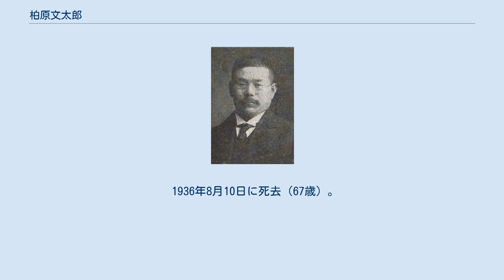柏原文太郎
柏原文太郎 柏原 文太郎（かしわばら ぶんたろう、明治2年1月18日（1869年2月28日） - 昭和11年（1936年）8月10日）は、日本の教育家、社会事業家。
千葉県出身。
 日中問題の権威で東亜同文会設立の功労者であるとともに、目白中学の創設からその実質的な校長職務を歴任した。
さらに衆議院議員（1912年 - 1920年）として日中関係と私学教育の改善に功績を残した。
 1869年1月、柏原七兵衛の子として千葉県成田市寺台の農家に生まれる。
1893年、東京専門学校（現在の早稲田大学）英語政治科卒業。
 1895年、朝鮮国政府農商務省の招聘により渡韓し駐日朝鮮政府公使館顧問となり帰国。
 1896年、東京専門学校の講師となり、支那研究会を組織。
1899年、東亜同文会の幹事として清国からの亡命者・康有為、梁啓超の世話をする。
1902年、根津一より、東京同文書院を委ねられる。
1909年、細川護成とともに目白中学（現在の中央大学附属高等学校）を設立する。
 1912年、立憲国民党から、第11回衆議院議員総選挙に立候補、5位当選（千葉全県1区定員10名、3420票）。
1913年、衆議院に「教育検定委員会に関する建議案」提出。
「文部省の教育検定の選任が官学に偏重し、私学からの検定委員が皆無である。私学からも四千人からの受験者がおり、私学の教員にも相当なる学者がいる。官学、私学同等の権利待遇を与え、教育行政の公平を保つべし。」旨の提出趣旨をもって私学教育の重要性を建議。
1917年（大正6年）4月、第13回総選挙で当選したが、衆議院議員選挙訴訟の結果、安房郡での選挙が無効となり、同年12月8日、千葉県知事により鵜澤總明・吉植庄一郎・木村政次郎・関和知・津田毅一・鵜沢宇八・磯野敬・加瀬禧逸・土屋清三郎と共に当選証書が取消され議員を退職し、同月に実施された再選挙で当選した。
1918年、衆議院で「陸軍・海軍の国防計画」について大島健一陸相に、陸・海軍の大臣が制服組である（軍部大臣現役武官制）のを文官に改革する考えはないか詰問。
1920年、衆議院で原敬内閣の義務教育費と私立学校への補助があまりに小額としてその増額を要求する討論を行う。
同年3月間、中国に渡り、中日学院、江漢中学堂を創立。
5月の第14回総選挙に千葉3区から立候補、3715票得票するも2位で落選。
 1923年、目白中学校長に就任し、1933年に辞任した。
 1936年8月10日に死去（67歳）。
成田市寺台の永興寺に埋葬。